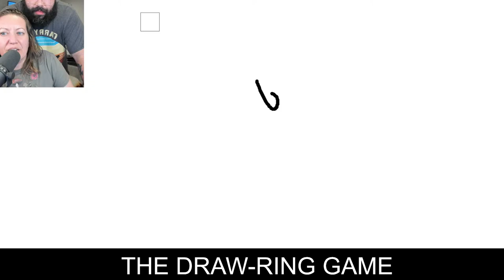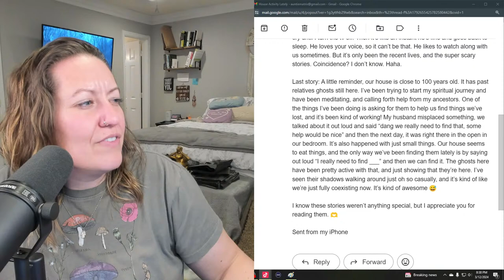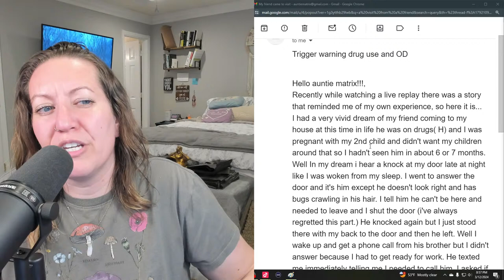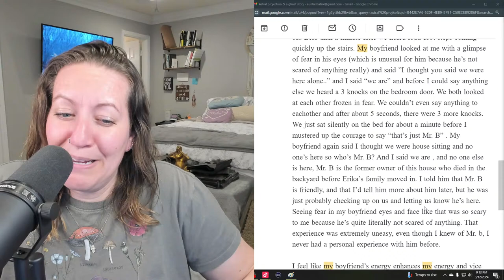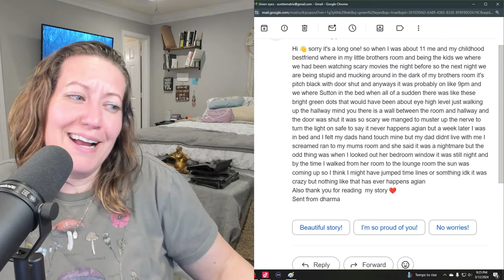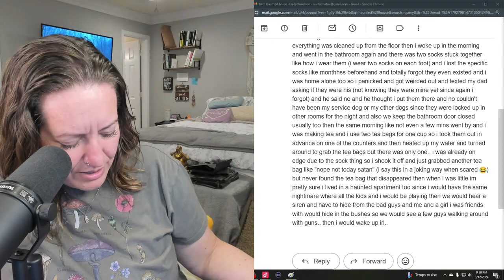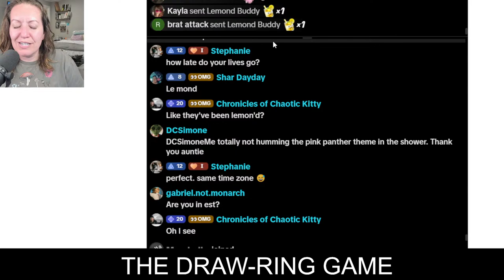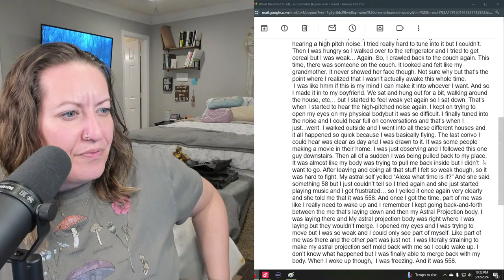Reading "The Man in the Doorway Took My Baby" & More Weird Stories 👀 YouTube Live Replay 3-12-24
"The Man in the Doorway Took  My Baby" is just one of the weird stories in this video!  In this YouTube Live Replay, we chat for a while and then Auntie Matrix reads some of your weird unexplainable stories and we discuss!

Sit back, grab a snack and let's get weird! 👀

✅Timestamp
00:00:00 - Chat/Hangout Before Stories
01:10:05 - House Activity Lately
01:18:05 - Random Tomatoes
01:24:33 - Beyonce Concert
01:32:46 - A Visit From a Friend
01:43:23 - Astral Projection & A Ghost Story
01:57:56 - Green Eyes
02:04:28 - Scary Knowing You're Dreaming
02:12:59 - Must Be Elm St. Sydrome
02:20:11 - Haunted House
02:30:46 - Quantum Immortality
02:50:50 - Weird Dreams
03:02:54 - The Man in My Doorway Took My Baby
03:12:38 - My Guardian Angel

✅  About Auntie Matrix

Hiiiiii!  My name is Jess aka ✨Auntie Matrix✨